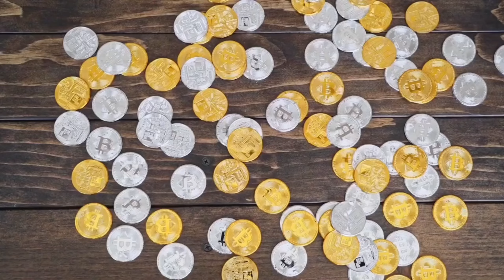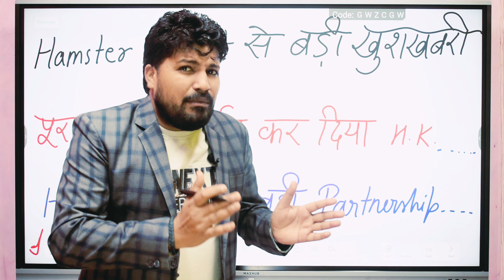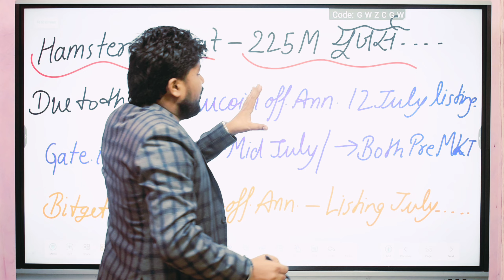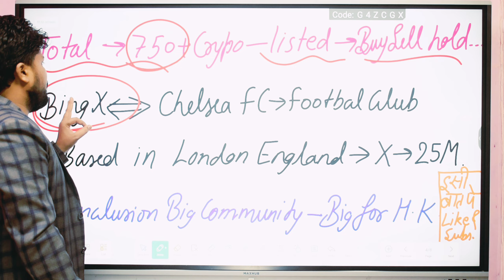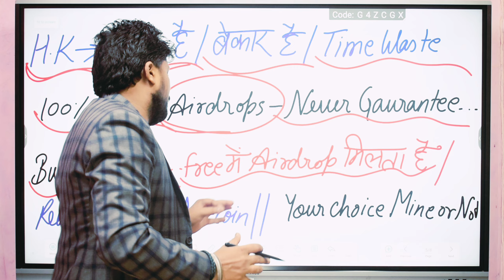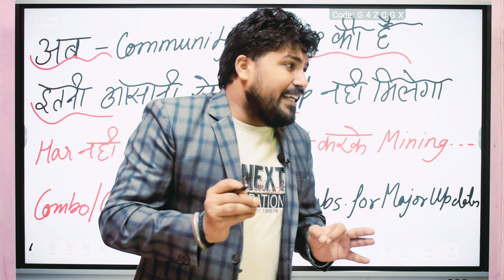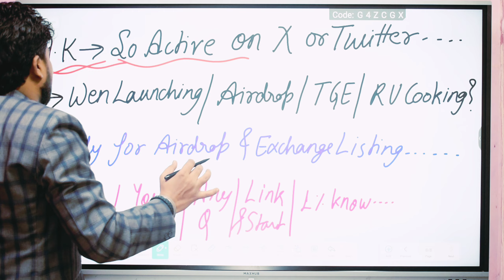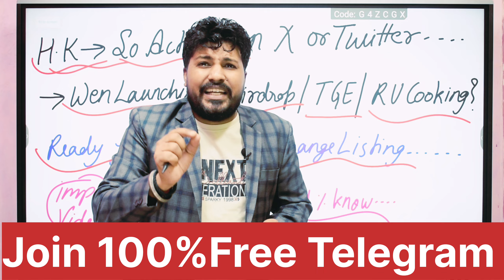News 993 - HAMSTER KOMBAT OFFICIAL BIG PARTNERSHIP !! HAMSTER KOMBAT TIME WASTE FOR BIG AIRDROP !!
Hamster Kombat Cambo CARDS.
Hamster Kombat Cambo CARDS Useless .
Hamster Kombat No Airdrop ...
Hamster Kombat Today Update.
Hamster kombat Speed 1M value.
Hamster Kombat Se 1 Lakh Kamayen .
Hamster Kombat 🐹 5M Tokens 100% Free
Process of Daily Combo 5M Tokens ...
All About HAMSTER KOMBAT 🐹
Hamster Kombat Bank WITHDRAW PROCESS.
Hamster kombat Easy steps process.
Exchange Listing Update...
Why Binance Exchange Will list ?
Binance Exchange Launchpad rumours ?
Hamster kombat Beginners guide.
Kucoin Premarket Update...
Gateio Official Announcement..
Bitrue Exchange going to list in July Update.
Binance Exchange Listing Update ?
HAMSTER kombat Coin Exchange Listing .

       ⚠️100% Free Mobile Mining App ✅️
4.Athene Network Refferal Code= 1d08f6feb8b0

(Big note-This is my personal Opinion. Must research before any investment Profit and loss
 both yours. Thanks)

💸Important Crypto TAGS-

1.